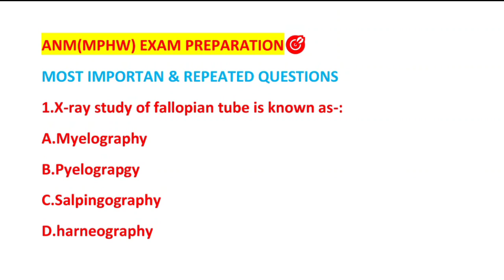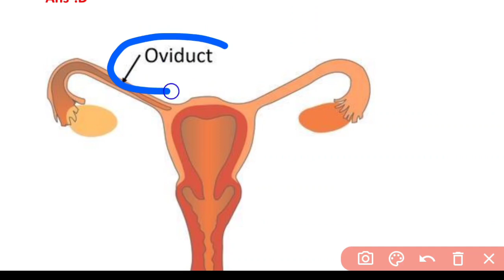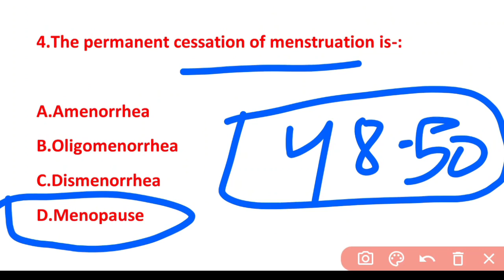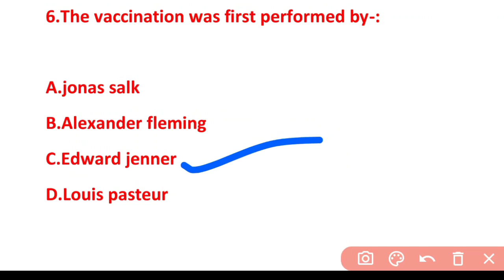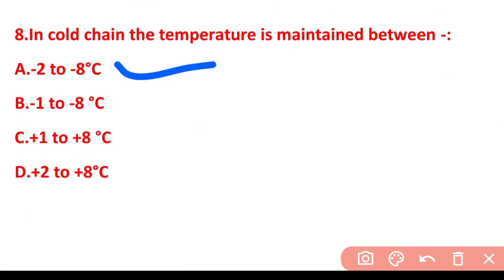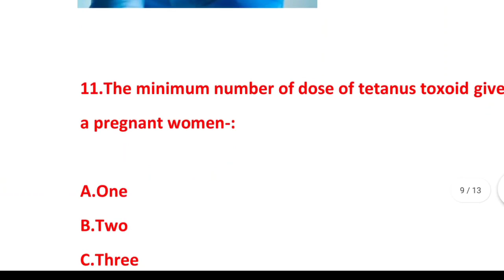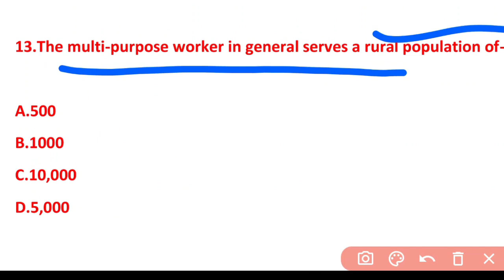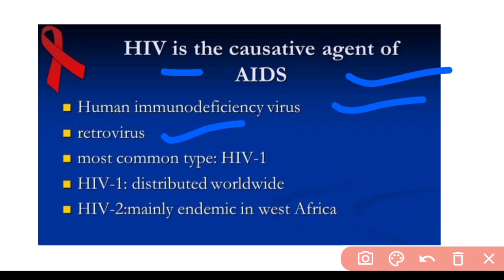OSSSC ANM/MPHW EXAM📝 MODEL SET-1🎯MCQ WITH FULL EXPLANATION✅GYNECOLOGY & IMMUNIZATION❗WATCH ▶️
A SMALL TRY TO HELP YOU PREPARATION FOR--::
AIIMS
ESIC
BSF
OSSSC
NHM
RRB
CHO
NORCET
PGI
NURSING QUESTIONS AND ANSWERS.
NURSING MCQ
NURSING COMPITATIVE EXAMS.
NURSING QUERIES.
NURSING ADMISSION.

Jay Jagannath 🙏🙏🙏